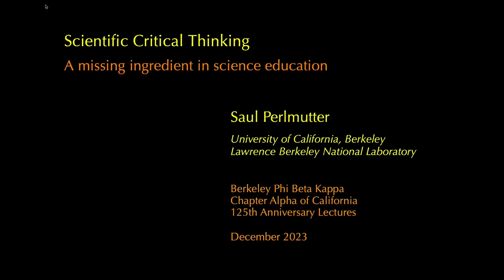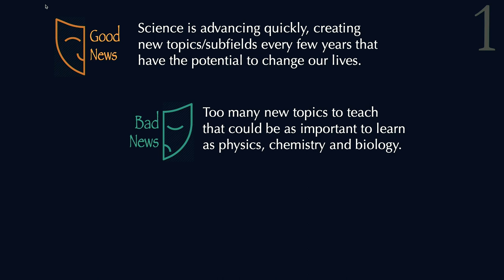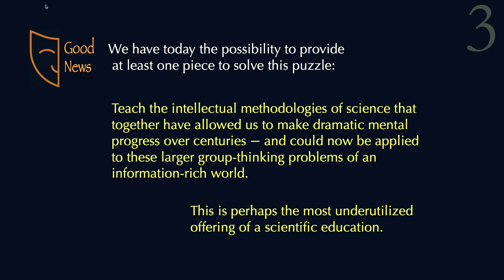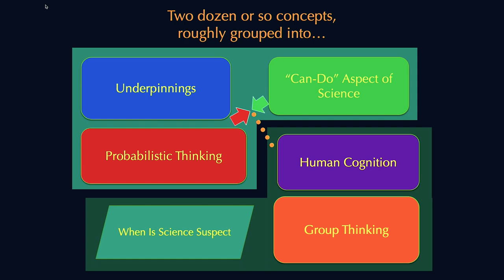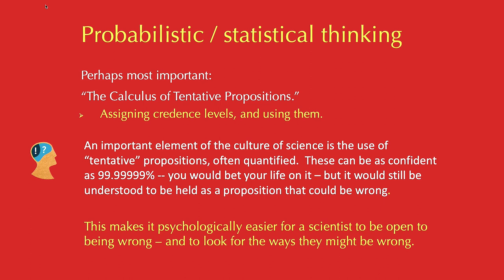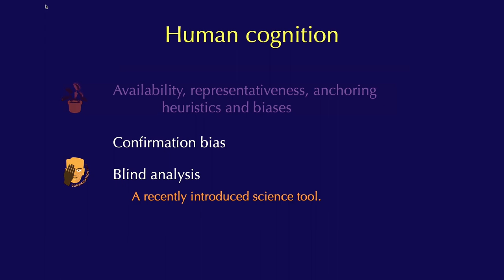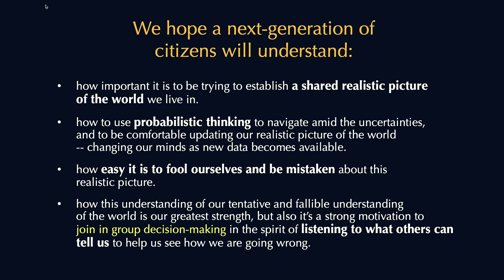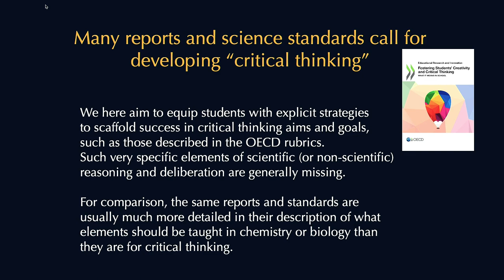Saul Perlmutter on Scientific Critical Thinking: A missing ingredient in science education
0:00:00 Preliminary remarks and introduction of speaker
0:07:36 Saul Perlmutter's lecture
0:48:56 Question and Answer Period
Saul Perlmutter, 2011 Nobel Laurete in Physics and Professor at the University of California, Berkeley, presents his proposals for improving science education in this lecture delivered December 5, 2023, as part of the 125th Anniversary Lecture Series of the Berkeley Chapter of Phi Beta Kappa.

Abstract: There is a body of techniques and practices, a language and culture, that is usually implicitly taught by apprenticeship and osmosis to graduate students and postdocs in the sciences. This is the underpinning of an approach to building a credible sense of the “real world” that is shared by scientists, but not frequently used by the rest of society.

Equipping future generations with this scientific-style critical thinking could be one of our most reasonable defenses against confused thinking and misinformation, both major challenges to our democratic societies’ ability to make deliberative decisions. Can we make these implicit concepts explicit, and teach them to scientists and non-scientists alike? Could this help our society address difficult issues such as those raised by the global environment and economics? And how could citizen scientists use these tools to help build sources of credibility on the web and in the news? This talk is intended to start a discussion.

Prof. Perlmutter and his colleagues--philosopher John Campbell and social psychologist Rob MacCoun--have written a trade book called "Third Millennium Thinking" on this scientific-style critical thinking. It stems from their successful class for undergraduates at UC Berkeley called Sense and Sensibility and Science Both are featured in this presentation.